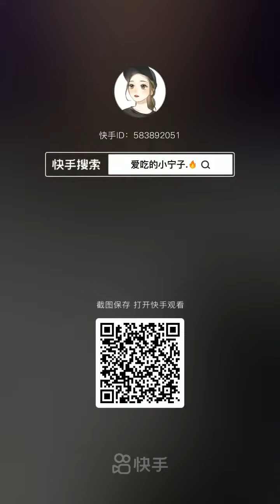ASMR EATING : EATING SHOW : chinese food mukbang : ASMR MUKBANG - mukbang seafood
ASMR EATING : chinese food mukbang : EATING SHOW : Spicy Food-seafood mukbang
We will upload more videos daily.
EATING​ SHOW
BEST​ ASMR EATING
CHINESE​ FOOD
seafood​ mukbang
mukbang​ korean
seafood​ mukbang philippines
seafood​ boil mukbang
# 먹방
spicy food
chinese spicy food
tik tok spicy
super spicy chinese food
spicy chinese food
chinese food spicy